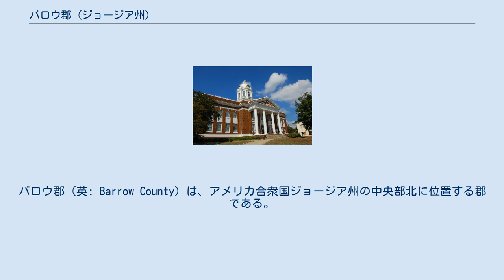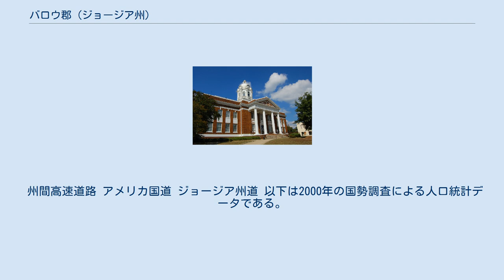バロウ郡 (ジョージア州)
バロウ郡（英: Barrow County）は、アメリカ合衆国ジョージア州の中央部北に位置する郡である。
2010年国勢調査での人口は69,367人であり、2000年の46,144人から50.3%増加した。
郡庁所在地はワインダー市（人口14,099人）であり、同郡で人口最大の都市でもある。
 バロウ郡はアトランタ大都市圏（正確にはアトランタ・サンディスプリングス・マリエッタ大都市統計地域）に属している。
 1914年7月7日、バロウ郡創設を提案する憲法修正について、ジョージア州議会が合同決議案を承認し、同年11月3日の州民投票で修正案が批准された。
このことで正式に新郡が創設された。
郡域はジャクソン郡、グイネット郡、ウォルトン郡からそれぞれの一部が取られた。
 郡名はジョージア大学卒業生、教授および学長のデイビッド・クレンショー・バロウに因んで名付けられた。
 郡内にはワインダー・バロウ・ブルードッグスとアパラチー・ワイルドキャッツというフットボールチームがあり、2006年から州内受領挙げチャンピオンになっている。
アパラチー・ワイルドキャッツは2008年8AAAAフットボール・チャンピオンであり、2006年から2009年まで州内のプレイオフに進出してきた。
郡内には4つの中学校があり、近年スタザム市に新しい中学校が建設された。
 バロウ郡ブラゼルトンとグイネット郡に跨ってシャトー・エラン・リゾート、ワイン醸造所、ブドウ園があり、ジョージア州では最大のワイン醸造所である。